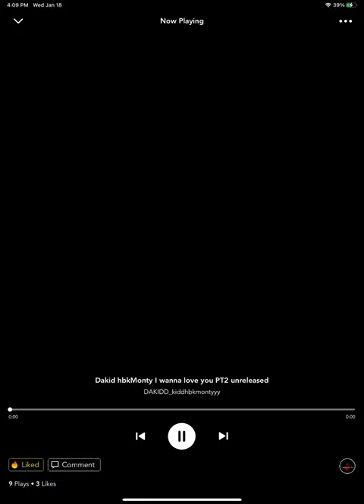Dakid hbkMonty I wanna love you PT2 [official Visualizer]￼ prod by jadaaBlasian💚face of da bronx ep